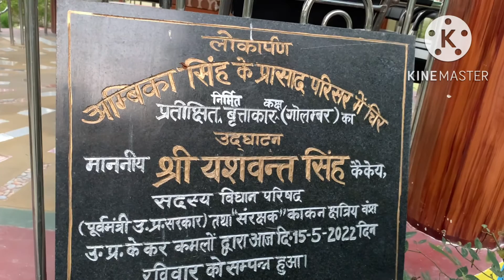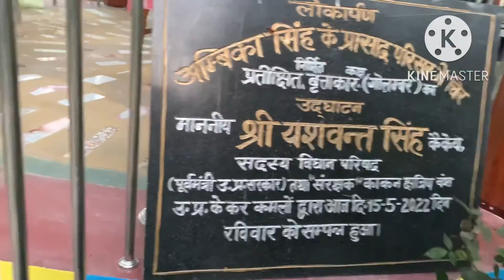काकन क्षत्रिय वंश के यू पी प्रदेश अध्यक्ष,बीजेपी नेता यशवंत सिंह जी के करीबी व्यक्ति से बातचीत॥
वर्तमान में काकन क्षत्रिय वंश के यू पी के अध्यक्ष , पूर्व ज़िला पंचायत अधिकारी , बीजेपी के वरिष्ठ नेता यशवंत सिन्हा जी के करीबी व्यक्ति से उनके जीवन से संबंधित और सामाजिक तथ्यों पर बातचीत॥
Chadrashekhar singh Primemininster
Yashwant singh purva Vidhayak
BJP
Varanasi
Ghazipur
Best place village
Village life